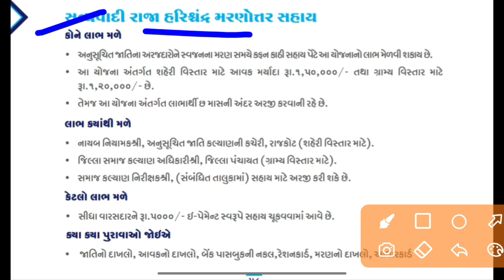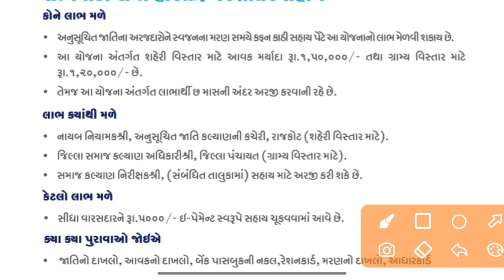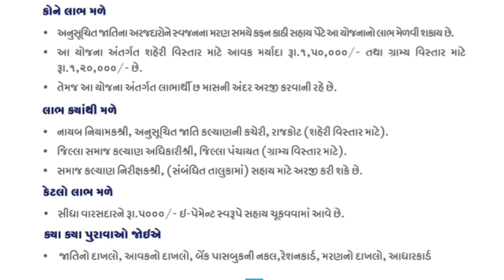રેશનકાર્ડ ધારકો માટે ઓગસ્ટ મહિના લાભ//5000 ડાયરેક્ટ ખાતામાં// રેશનકાર્ડ લાભ ફાયદો/Khedut Sahay